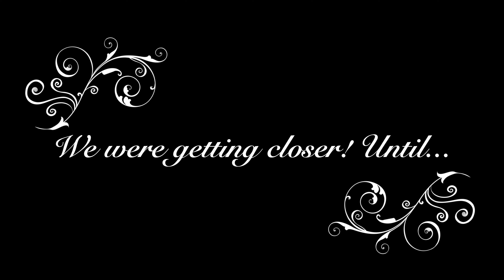THICCEST OCEAN IN FORTNITE! (Fortilla only challenge)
In this video, me and Julian attempt a very tough challenge. This took us hours to make so please be supportive. What we are doing is we can only loot from the Fortilla (except materials, meds, and ammo) and we can't loot any bodies.